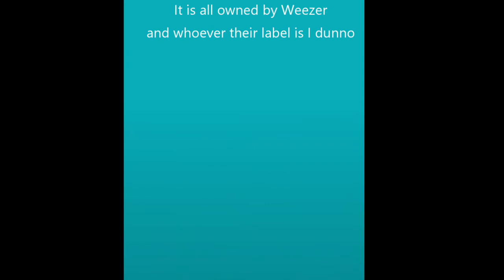Weezer- Weezer (Teal Album) Review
Tracklist
1. Africa
2. Everybody Wants to Rule the World
3. Sweet Dreams (Are Made of These)
4. Take on Me
5. Happy Together
6. Paranoid
7. Mr. Blue Sky
8. No Scrubs
9. Billie Jean
10. Stand By Me

Favorite to least favorite

1. Happy Together (3/5)
2. Paranoid (2/5)
3. No Scrubs (1/5)
4. Stand By Me (1/5)
5 Sweet Dreams (Are Made of These) (0/5)
6. Everybody Wants to Rule the World (0/5)
7. Africa (0/5)
8. Billie Jean (0/5)
9. Take On Me (0/5)
10. Mr. Blue Sky (0/5)
Favorites: 1-2
Least favorites: 6-10
7/50
8/10
Individual track scoring is not proportional to general score